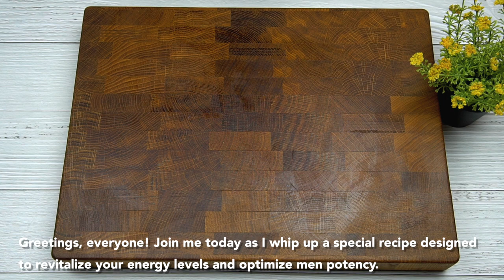Mine is small, I tried a simple recipe, quail eggs and beer turned out delicious Thank me later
Don't be intimidated by the thought of trying to prepare a dish using quail eggs. I tried a simple recipe, quail eggs and beer turned out delicious. Thank me later! Try this simple recipe and enjoy the results. After drinking, the man will be delighted and get to know himself young a lot!

If you are into simple and healthy recipes for your health, please follow me or join my Health Blend YouTube channel for recipes for the family. 😀